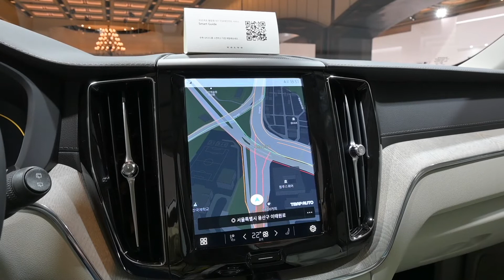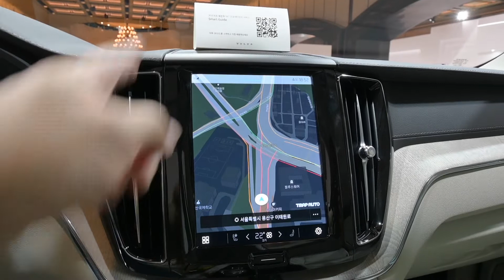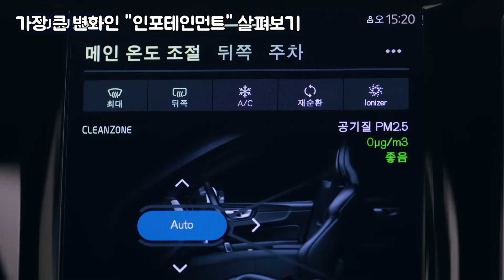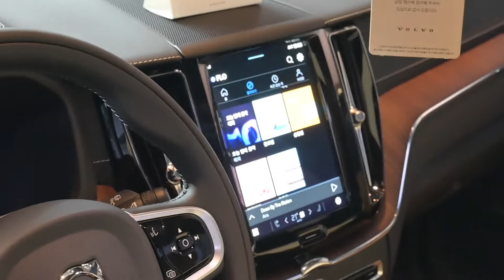SK와 공동개발 인포테인먼트로 무장하고 나타난 볼보 XC60.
약간의 외형 변화와 더불어 내부 즉, 인포테인먼트 시스템을
완전히 새롭게 바꾸고 등장한 볼보 XC60을 잽싸게 살펴보고 왔습니다.
본 컨텐츠는 볼보 코리아의 행사 초대를 받고 다녀왔습니다.

방역수칙은 당연히 철저히~